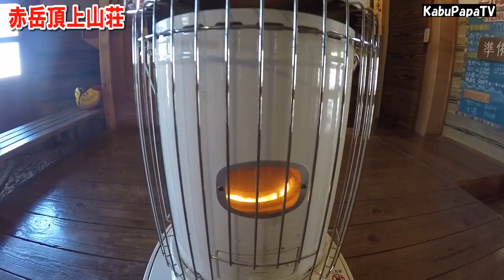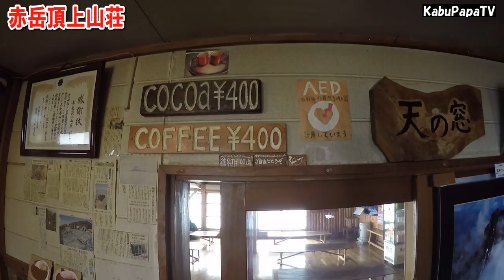【赤岳に登ってきた3/4 】八ヶ岳稜線歩き！ 地蔵の頭まで 赤岳登山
八ヶ岳の主峰　赤岳に登ってきました
2017年9月8日(金)～10日(日)

その３は赤岳頂上から赤岳頂上山荘、展望荘を経由して地蔵の頭までの稜線歩きです。
これが登山の醍醐味です

9/8【八ヶ岳 赤岳 1日目】
7時00 宇都宮出発
11時20 美濃戸口
12時44 美濃戸山荘
16時10 赤岳鉱泉着 テント張る
ビール乾杯
夕飯は塩ちゃんこ鍋

9/9【八ヶ岳 赤岳 2日】
4時起き 湯沸かし コーヒー 炊飯
赤いきつね、サッポロ一番塩
6時23 赤岳鉱泉発
6時58 行者小屋から文三郎尾根
8時25 尾根分岐
最後は岩場よじ登り 危険箇所多数
9時12 赤岳登頂 素晴らしい2899m
9時55 赤岳頂上山荘発で
10時36 赤岳天望荘発
10時50 地蔵尾根降り
 地蔵尾根を降りてる途中でオラの動画ファンの方にお会いしました。いつもありがとうございます